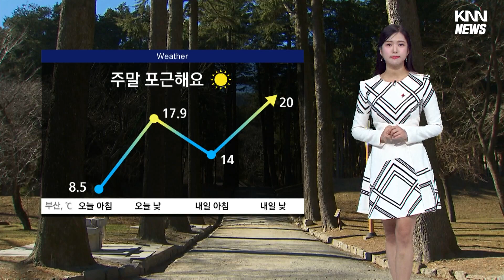12월 8일 (금), 주말 포근해요..아침 기온 껑충 올라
낮에는 체감상 겨울보다 봄에 가깝습니다. 따뜻한 남서풍이 유입되면서 주말 동안에도 무척 포근하겠는데요. 내일 부산의 아침 기온 14도, 낮 기온은 20도를 기록하며 평년 기온을 5도에서 10도 정도나 크게 웃돌겠습니다.

내일 전국에 가끔 구름이 많겠고, 오전까지 내륙을 중심으로는 안개가 짙겠습니다.

오늘 아침 영하권을 기록했던 내륙지역도 모두 영상권을 회복하겠습니다. 서부경남의 낮 기온 19~21도로 오늘보다 높겠습니다.

창원의 아침 기온 13도, 함안은 9도로 오늘보다 10도 이상 껑충 오르겠고요. 낮 기온은 창원 19도, 거제 18도, 밀양 20도 예상됩니다.

김해와 양산 11도에서 시작합니다. 한낮 기온 21도선까지 오르겠습니다.

동해 먼 바다에는 풍랑주의보가 발효된 가운데, 물결은 최고 4m까지 매우 높게 일겠습니다.

다음 주 월요일과 화요일에는 비가 내리겠고요. 비가 그치면 아침에는 부쩍 쌀쌀해지겠습니다.